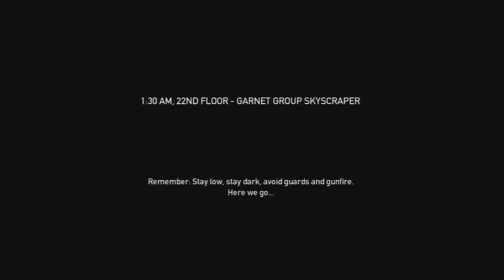payday the heist (PS3/14)